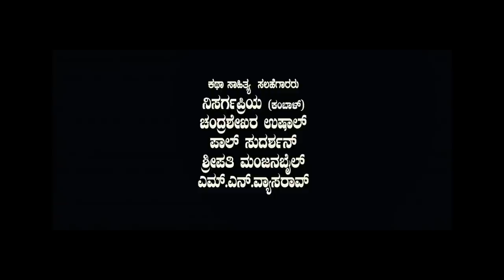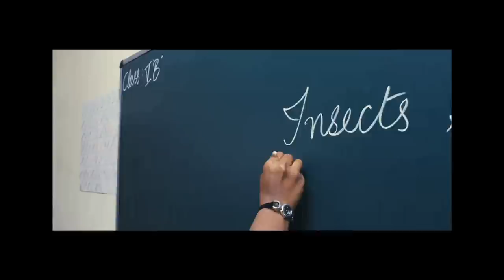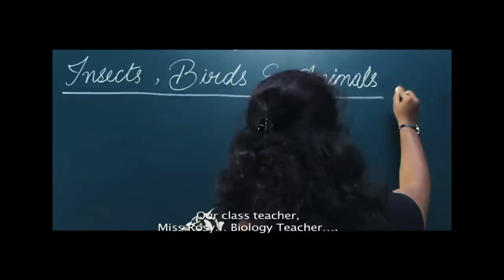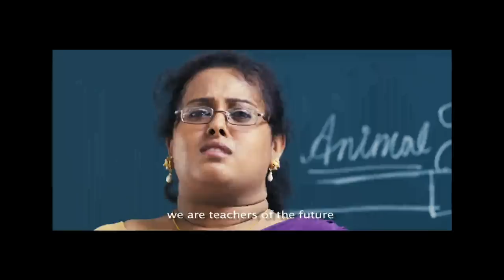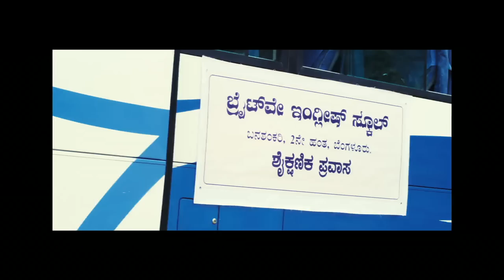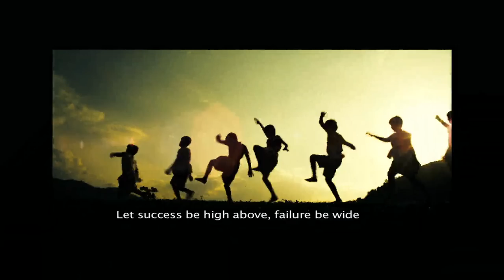Kamsaale Kaisaale Movie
Kamsale Kaisale narrates the story of one hidden aspiration of a boy. Our young protagonist’s name is Madhava. One day he looks
at this father throwing Kamsale . which belonged to his father’s, father tied in a cloth bundle. But Kamsale rolls out from the bundle making a fine noise. That sound leaves an unshakable imprint on him. From that day Madhava’s mind constantly remembers the sound and tries to identify and get it. Later, in his life he fulfils this dream of acquiring experience in it, ultimately following the sound of Kamsale achieves success and fulfillment in mastering it.

It is unfortunate that in the noise and din of polluted towns and cities, we have lost the melodious world of folk. Pollution of the cities has shattered our finer selves. The melody of folk world formulates our lives, strengthens human relationships. Today we have forgotten that parents should understand the mind of their children. The plot of this cinema runs on these lines and tries to convey that it is very important to understand children and their dreams and aims.

Our land is full of resplendent oral folk tradition. From time immemorial folk literature, art have strengthened our culture with solid values and has been a fountain of inspiration, But with the progress of time, it is almost on the verge of extinction. It is in our hands to reconstruct, resurrect, and protect the rich oral tradition of the land. The film tries to capture the soul of this folk genre called ‘Kamsale’ . which unconsciously becomes a metaphor for “Shaale” or school of nature.

TECHNICIAN

Producer - Mahesh Nanjaiah & Nagini Bharana

Story Screenplay Direction - T. S. Nagabharana

Dialogues -  Manjunath Belakere

Lyrics  -  K. Kalyan & selected lyrics from
                   “Mahadeshwar book”

Costume Designer - Nagini Bharana

Cinematography -  Ananth Urs

Ourt door unit    -  Shruthalaya films